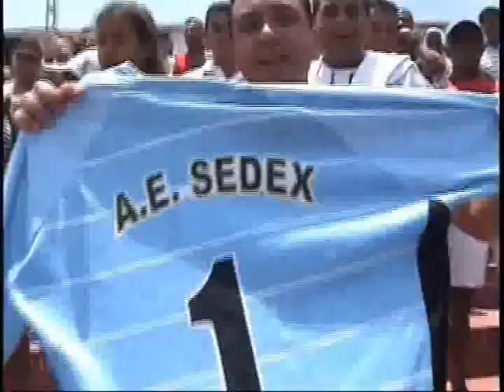Pioneer FC 0(4) x 0(2) AE Sedex - 13ª Copa Kaiser - FINAL - 28/11/2010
Jogo entre Pioneer FC/V.Guacuri 0x0 AE Sedex/Cid.Tiradentes, pela Final da Série A, 13ª Copa Kaiser de Futebol Amador, no campo do Nacional, Arena Kaiser, com a presença do técnico da Seleção Brasileira, Mano Menezes para entrega da premiação.